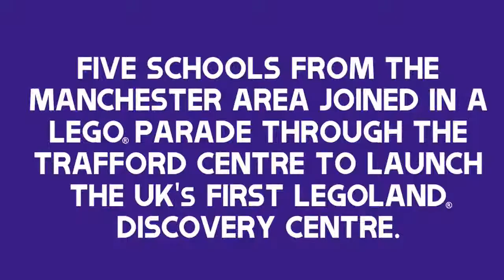LEGO Parade YT.mp4